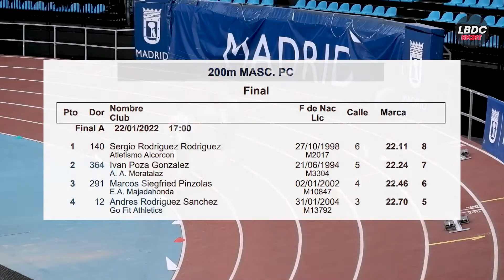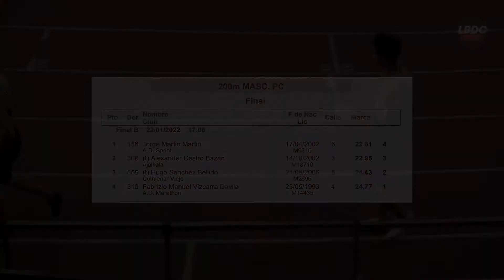200m Hombres - Cto. Madrid Clubes Absoluto (22-01-2022)